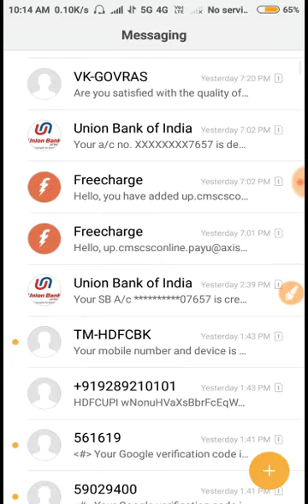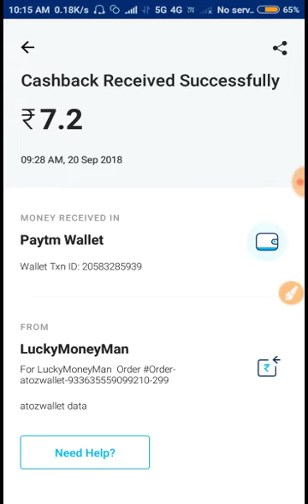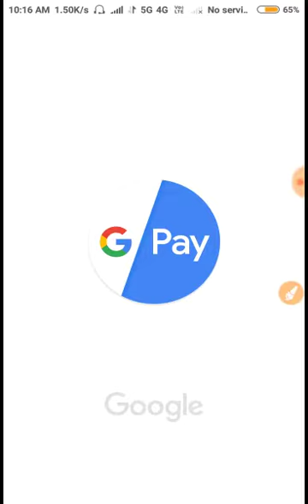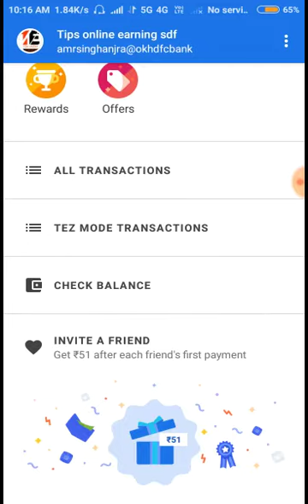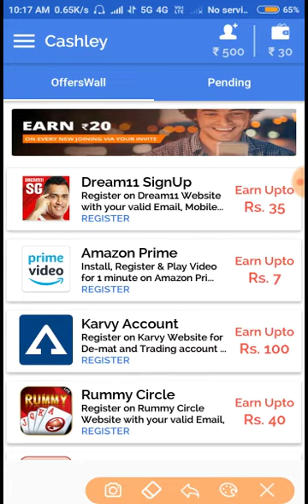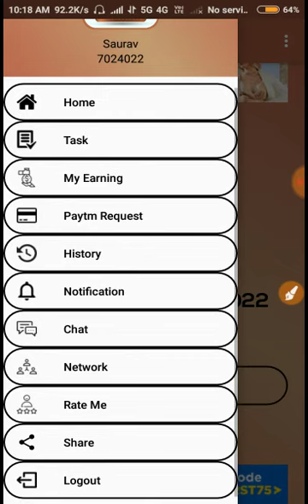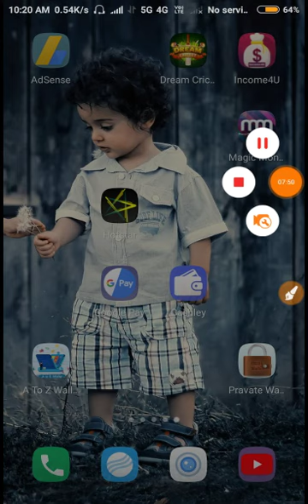{Top 4 Apps} 102 Sign Up Bonus || 51,10, 5, 5, Per Refer|| Payment Proof | Payment instantly Receive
Tez apps

Agar Es Link se Download kroge Tabhi 102 ₹ milege nhi to kuch nhi milega

1 Refer 51 ₹

Tum mujhe hello msg bhejna me tumko Payment bhejunga fir mujhe return krna tumko 102 ₹ bank me mil jayege

us number se account bnao jo tumari bank me lga hua hai kyuki usme tumare 102 rs send krega google fir uske baad tum apna bank to add kro usme

*🛑cashley App🛑*

*✅Earn Up to 500Rs*

*😱SingUp Bonus 10Rs*

*😍Par Refer ₹ 10*

➡ *OFFER Downlod karo Eaxtra Earning Karo 500-600rs😱*

*🤩Daily self earning ₹100-150*

*😎Minimum Paytm ₹20-50

Private Wallet 2nd Apps

♻ *No1 App Insant Payment  Jion now*♻

*काम कराे जाे रीयल हो*

*APP NAME* = A TO Z WALLET

*😍Par Refer ₹ 5*

*🤩Daily self earning 10-12 Rs*

*😎Minimum Paytm ₹10-30*

*मेरी रेफेर काेड से जोइन करे देना पैसा की जिम्मेदारी मेरी*

🔥🔥 Private Wallet 🔥🔥